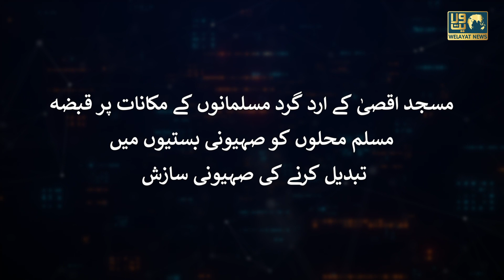Quds Ke Muslim Makaano Par Israel Ka Qabza